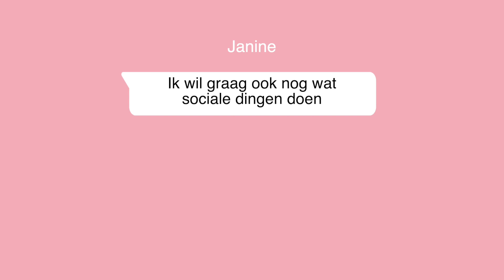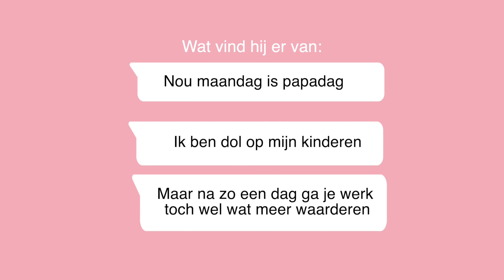Werk, ik kom hier voor mijn rust! | MAAR NU FF EERLIJK podcast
Het combineren van kinderen, je werk en ook nog tijd voor jezelf nemen. Soms zitten er gewoon niet genoeg uren in een dag. Hoe vind je de balans tussen rust en hectiek en zorg je ervoor dat je tijd voor jezelf overhoudt?

Vandaag spreken we twee ervaringsdeskundigen: de moeders Marcia en Anoesjka. Beiden combineren ze werk met een gezin en dat brengt de nodige struggles met zich mee. Een compleet boek uitlezen zit er niet meer in, maar een tijdschrift moet lukken toch? En hoe zit het met de balans tussen mannen en vrouwen in het huishouden? De huismoeder is niet meer van deze tijd, maar waarom bestaat de term 'papadag' dan nog? Het advies van Marcia als het leven even niet meer in balans is: ga in staking. Maar is dat de perfecte oplossing? Toch is dé tip: verwacht wat minder van jezelf en geniet van de kleine dingen.

Wat is jouw momentje van rust? Laat het ons weten!

Maar nu ff eerlijk is een productie van MS Mode. Voor meer informatie neem een kijkje op de
Volg ons: